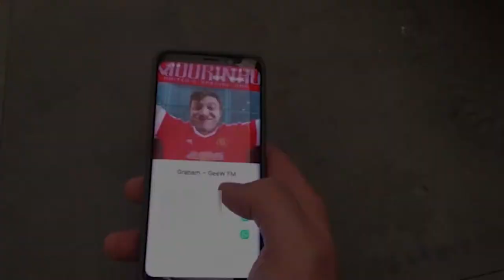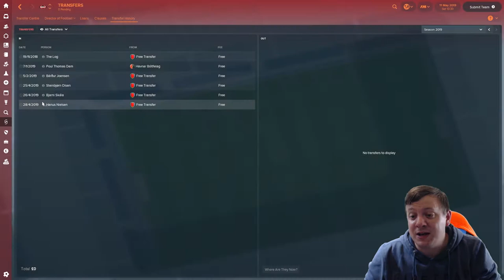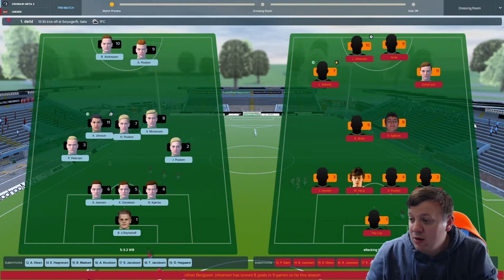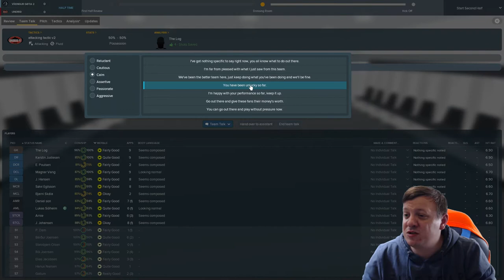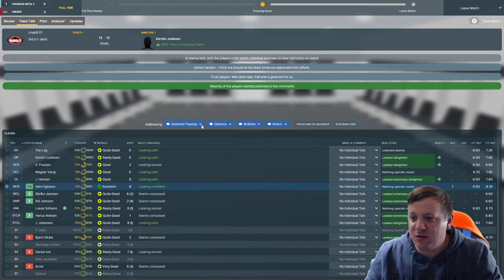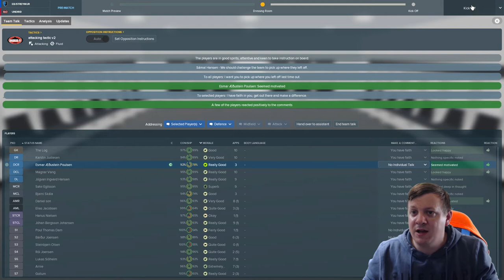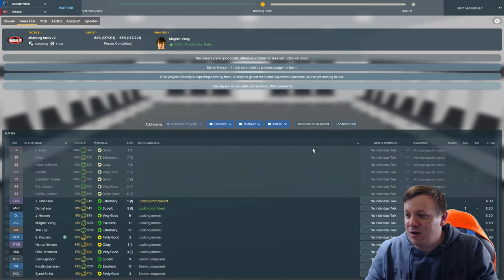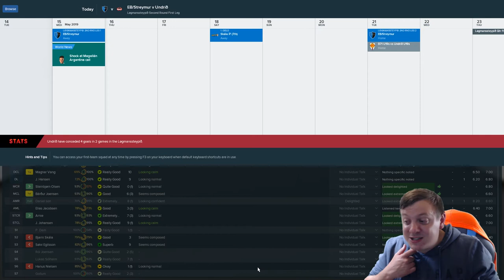FM18 - The Scandinavian Getaway! Scandinavian Journeyman! Club 1 - Undrid FF - Ep10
Welcome to my FM18 Let's Play, The Scandanavian Getaway. Where we attempt to win trophies in Scandinavian title whilst evading Tomas Fister. In this episode we are in season 2 with Undrid,  following a Decent start to the season we come up against Vikngur Gota 2 in the league then have our 2nd round 1st leg cup tie vs EB/Streymurnd. Can we continue our form? Come join me and find out!